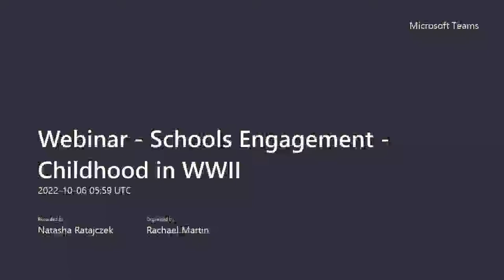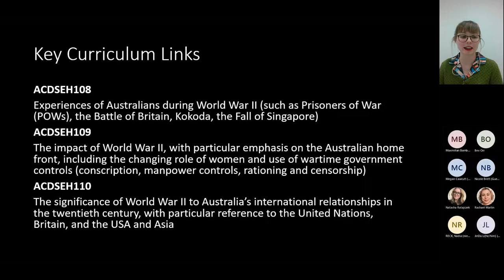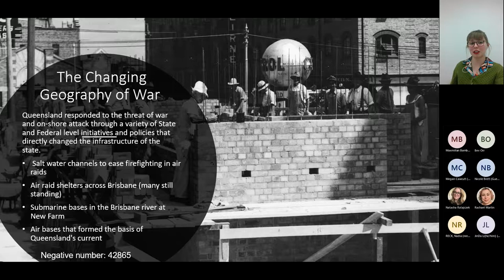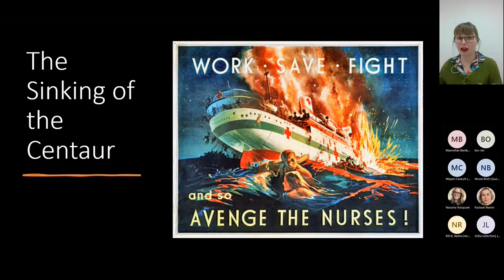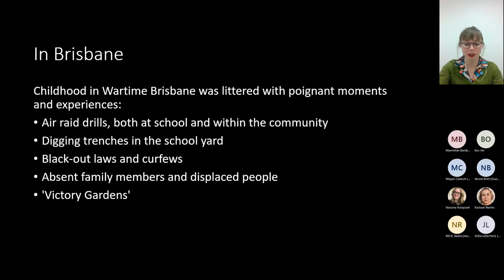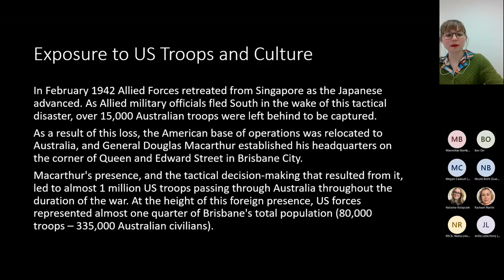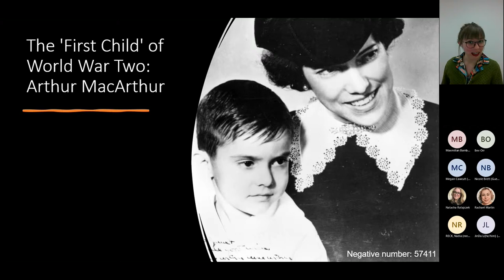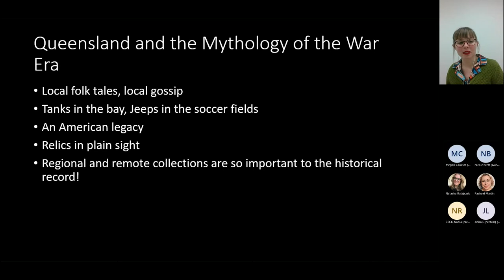Webinar - Schools Engagement - Childhood in WWII 20221006 155924 Meeting Recording